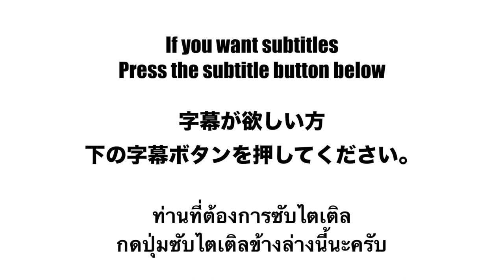Top10 プリンス ギターソロ. (241) 2023.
Adul YouTube 前向きになるため
毎週水曜日23:00時に動画を配信しています。

・Top ヒット曲「ヨーロッパ」 (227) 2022。アルバニア。アルメニア。オーストリア。アゼルバイジャン。ベラルーシ。ベルギー。ボスニア・ヘルツェゴビナ。ブルガリア。クロアチア。キプロス。チェコ。デンマーク。エストニア。フィンランド。フランス。ジョージア。ドイツ。ギリシャ。ハンガリー。アイスランド。アイルランド。イタリア。カザフスタン。ラトビア。リヒテンシュタイン。リトアニア。ルクセンブルク。マルタ。モルドバ。モンテネグロ。オランダ。北マケドニア。ノルウェー。ポーランド。ポルトガル。ルーマニア。ロシア。サンマリノ。セルビア。スロバキア。スロベニア。スペイン。スウェーデン 。スイス。トルコ。ウクライナ。イギリス
・Top5 ヒット曲「南米」 (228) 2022。アルゼンチン、ボリビア、ブラジル、チリ、コロンビア、エクアドル、ガイアナ、パラグアイ、ペルー、スリナム、ウルグアイ、ベネズエラ
・Top20 史上最高のロックボーカリスト (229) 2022。フレディ・マーキュリー、アレサ・フランクリン、エルヴィス・プレスリー、エタ・ジェイムズ、ロバート・プラント、ルース・ブラウン、ジャッキー・ウィルソン、ジャニス・ジョプリン、ロイ・オービソン、ホイットニー・ヒューストン、サム・クック、パティ・ラベル、イアン・ギラン、マライア・キャリー、スティーヴィー・ワンダー、アン・ウィルソン、ジェフ・バックリィ、ダスティ・スプリングフィールド、スティーヴ・ペリー、ジョニ・ミッチェル。
・面白い結婚式のダンス「アジア」(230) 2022.
・面白い結婚式のダンス「ヨーロッパ」(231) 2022.
・面白い結婚式のダンス「アフリカ」(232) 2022.
・面白い結婚式のダンス「北 中央 南 アメリカ」(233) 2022.
・Wonderful アジアフォークダンス (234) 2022.
・Wonderful 「アジア」フォークダンス (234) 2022.
・Wonderful 「ヨーロッパ」フォークダンス (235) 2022.
Wonderful 「アフリカ」フォークダンス (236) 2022.
・Wonderful 「北 中央 南 アメリカ」フォークダンス (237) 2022.